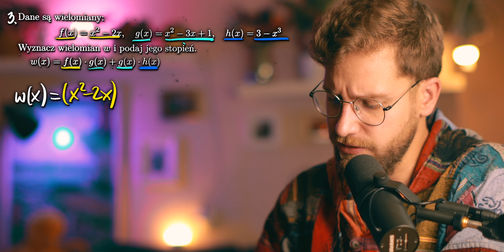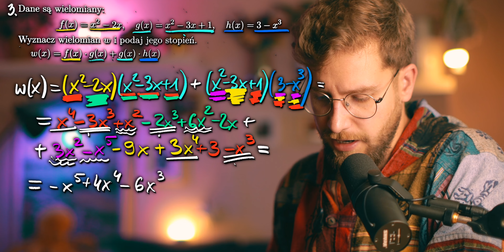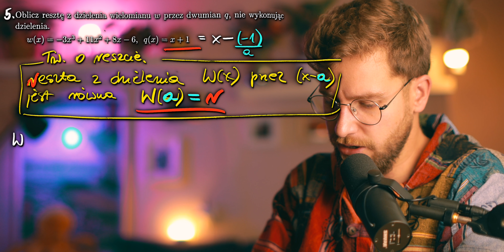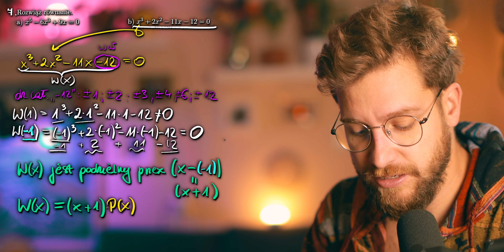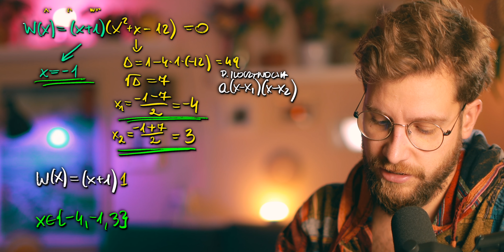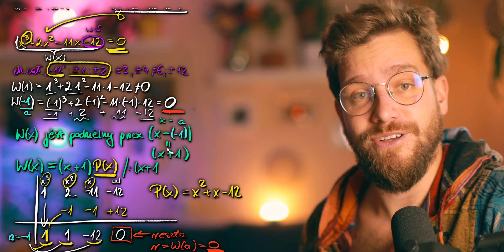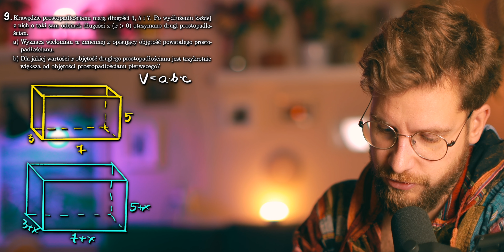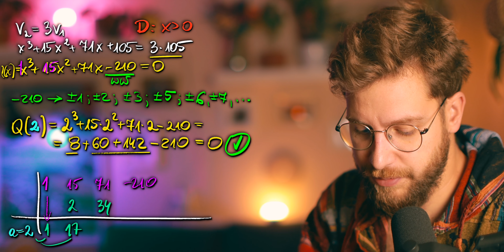Sprawdzian na 5❗️WIELOMIANY (rozkład na czynniki, dzielenie, Horner, równania, TW o reszcie/Bézouta)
Dzisiaj powtórzenie z wielomianów na poziomie podstawowym, czyli zajmiemy się dodawaniem, odejmowaniem i mnożeniem wielomianów. Pokażę też jak dzielić wielomian przez dwumian (w tym schemat Hornera). Nie zabraknie też rozwiązywania równań wielomianowych jak i rozkładu wielomianu na czynniki. Zapraszam ∫Δ ∪ Δ ∫

Chciałbyś bardziej podziękować wzór na zamianę ułamków okresowych❓

Spis treści:
0:00 Powodzenia na MATURZE (już ;P)
3:39 Zad.1 Pierwiastki wielomianu
9:17 Zad.2 Który wielomian ma tylko dwa pierwiastki?
12:43 Zad.3 Wyznacz wielomian i podaj jego stopień
17:59 Zad.4 Dzielenie wielomianów i schemat Hornera
23:02 Zad.5 Reszta dzielenia wielomianu przez dwumian
24:58 Zad.6 Dla jakiego parametru wielomian jest podzielny przez dwumian
28:03 Zad.7 Rozwiąż równania wielomianowe
40:42 Zad.8 Rozłóż wielomian na czynniki
49:45 Zad.9 Objętość prostopadłościanu jako wielomian